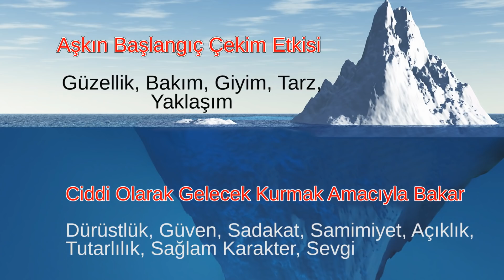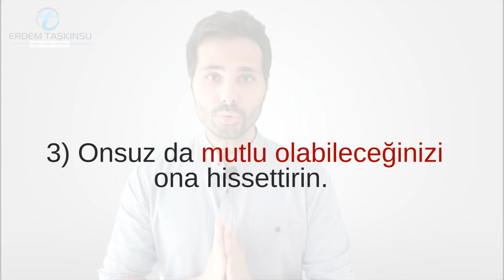Erkekleri Etkilemenin Ve Kendine Aşık Etmenin Yolları-Unutulamayan Kadın Olmak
Erkekleri etkilemek ve kendini aşık etmek 2 yıl önce çektiğim bir kadınlar erkekler ile ilgili bir ilişki videosuydu ve çok beğendiniz. Aşağıdaki videolarda kişisel gelişiminize destek olmak için izleyebilirsiniz.

►ÖNEMLİ BİLGİLENDİRMEDİR!

Erdem Taşkınsu,  Psikolog ya da Klinik Psikolog değildir. Erdem Taşkınsu, YÖK onaylı denkliği olan Devlet Üniversitelerinden (İst.Ü./Atılım Ü/Örgün) Sosyoloji, Aile Danışmanlığı ve Pozitif Psikoterapi Danışmanlığı eğitimi alarak mezun oldu.

Erdem Taşkınsu’ya ait YouTube videoları bir hastalık tanısı koyma ve tedavi etme amacı taşımaz. Yapılan tüm çalışmalar bireysel niteliklerinizi artırmak, potansiyelinizi açığa çıkarmak ve yaşam kalitenizi yükseltmek içindir. Sağlığınızla ilgili sorunlarda lütfen bir hekime başvurun.